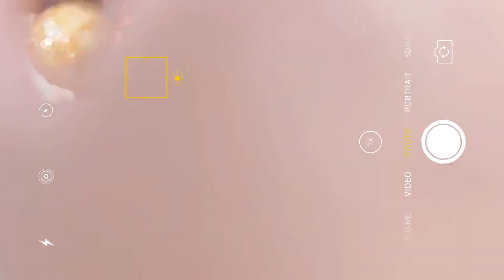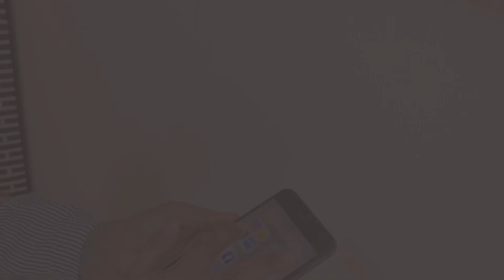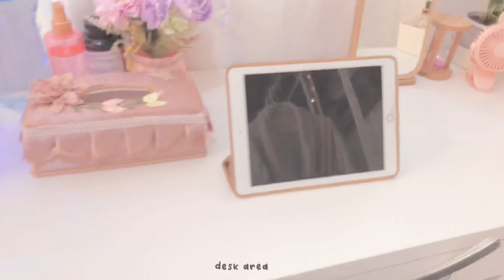2) Aesthetic Vlog ~ Welcome to my Partition/Bedroom Tour ~ IKEA (no talking vlog) UAE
Hi There!

 Howdy… New day, In this video I'll be showing you  my comfort zone "partition/bedroom OFW edition"

Kim

Ps. Watch in 1080 🙈